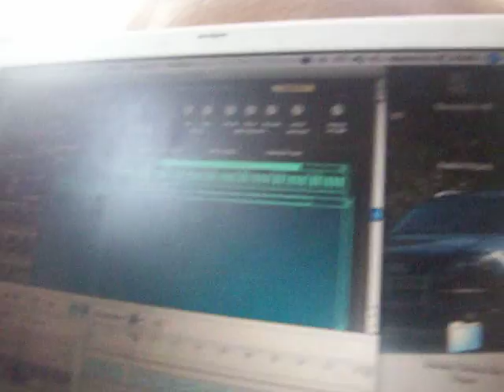J-WALK MAKING BEATS FOR "JURRARRI" NEW UPCOMING MIXTAPE COMING SOON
JURRARRI THE KID PT.4,JWALK86,RRARRI,STILL GOT MONEY,STACKS,SHAWTY LO,SUPASTAR CJ,NINO 334,RRARRI GO HARD,NINO BROWN FT.STUNTMAN,BLOW MONEY FT.SHAWTY LO,WAKA FLOCKA FT.JU OF D4L PIMP SHIT,D4L,JU RECORDS,JURRARRI GOING LOCO,JURRARRI GOING INN,GUCCI MANE